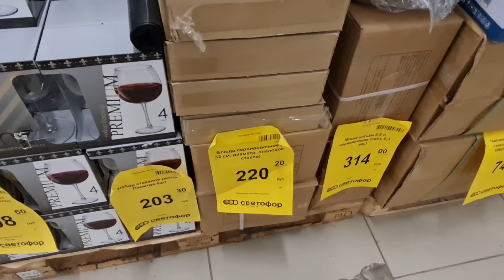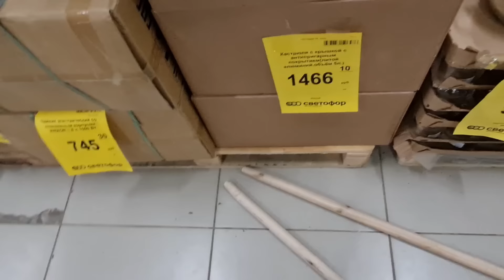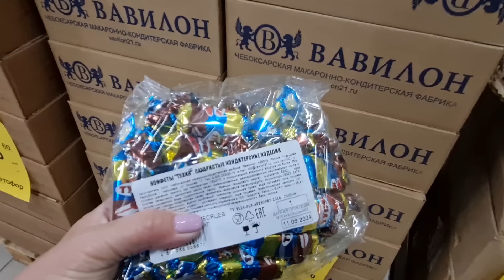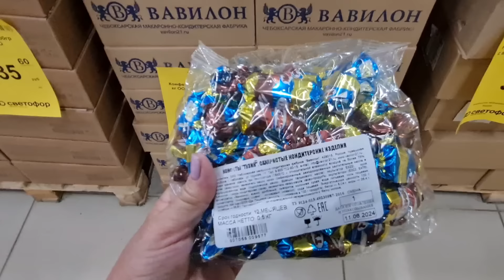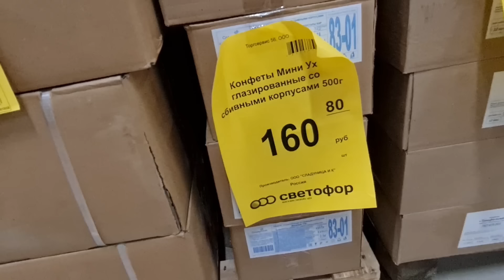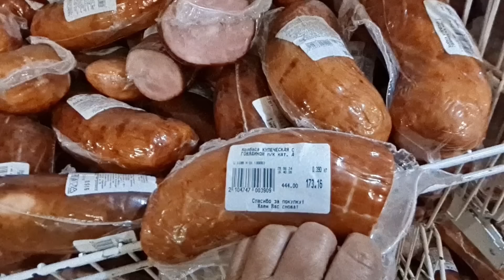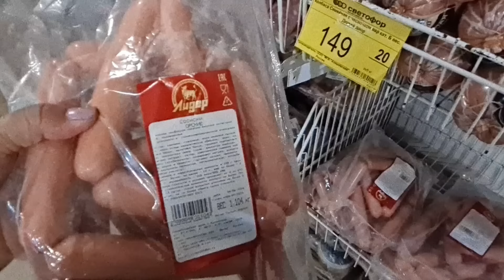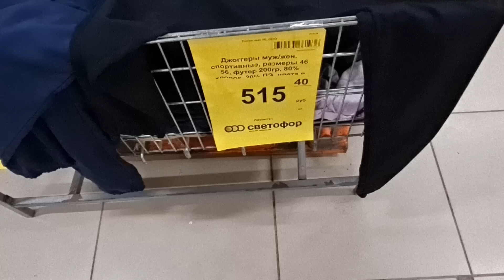Магазин СВЕТОФОР.Люди разбирают Шикарные Новинки.Появились в продаже Трусы женские.Июль 2024